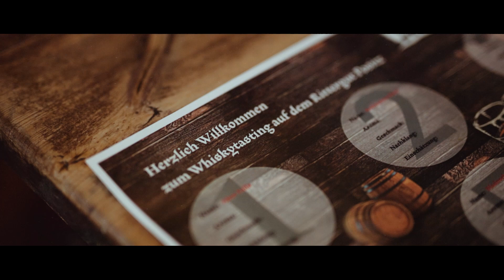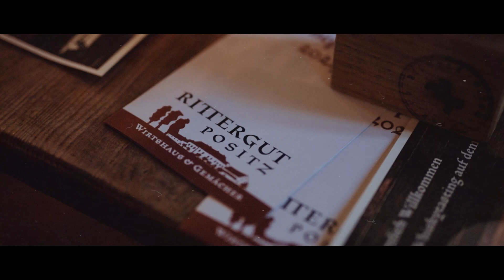Rittergut Positz // Whiskey Tasting Aftermovie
Whiskeytasting auf dem Rittergut Positz